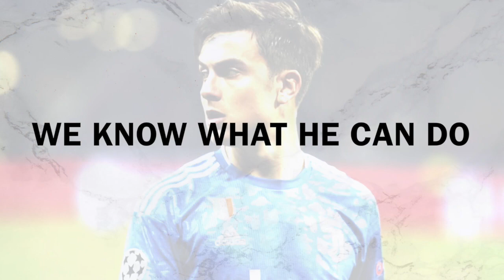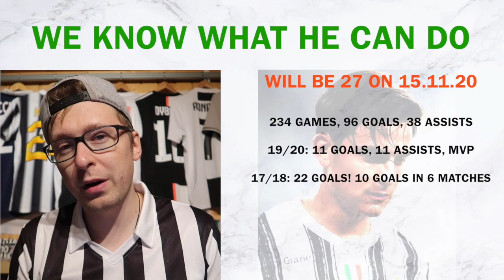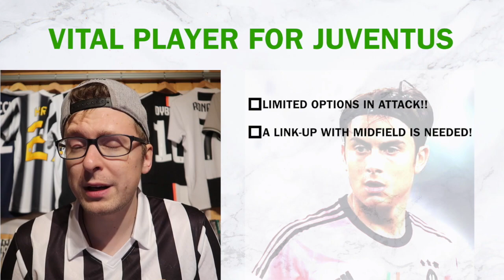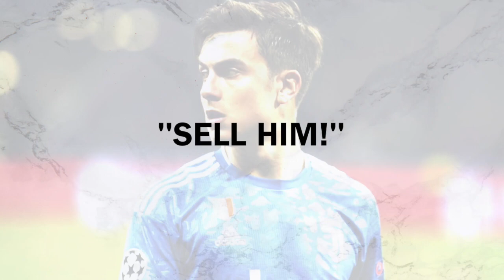WHAT IS GOING ON WITH PAULO DYBALA?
My thoughts on what is happening with Dybala at the moment. The reasons, the positives, the negatives and my ultimate verdict whether to support him or not.

JuveTherapy is a football fan channel created by a Juventus supporter from Norway. Focusin on all things Bianconeri, from match previews to full-time reactions with player ratings. Also love interacting with other fans, during a live show once a week.